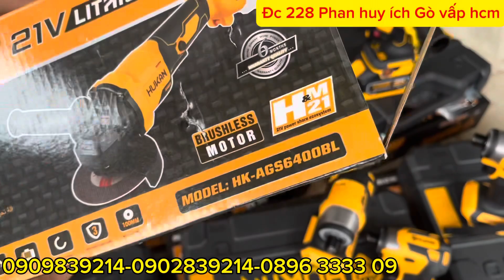HUKAN MẪU MỚI giá rẻ hơn hàng chợ 520k máy mài, chuyên vít , khoan pin.